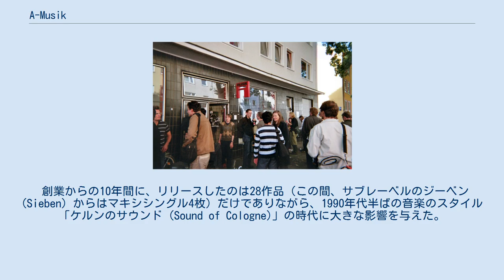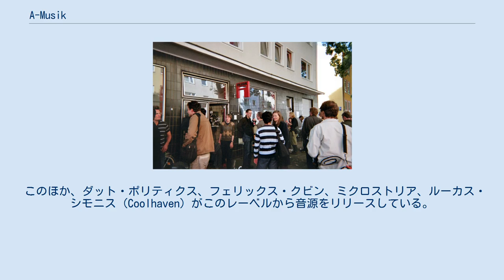A-Musik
ドイツのレコード・レーベル
インディーズのレコード・レーベル
テクノ・レーベル
創業10周年の祝い。
 A-Musik（アームジーク）は、1995年にゲオルク・オジェイク (Georg Odijk) が創業した、ドイツのケルンにある実験音楽を専門的に扱うレコード店、レコードレーベル。
 創業からの10年間に、リリースしたのは28作品（この間、サブレーベルのジーベン (Sieben) からはマキシシングル4枚）だけでありながら、1990年代半ばの音楽のスタイル「ケルンのサウンド (Sound of Cologne)」の時代に大きな影響を与えた。
 創業後しばらくして、拠点を市内の別の地区へと移転したために、それまであったケルンのテクノ・シーンとの空間的な近さによる結びつきは失われた。
2005年8月に10周年を迎えた際には、週刊新聞『ディー・ツァイト』が、世界中から3万点を揃えた「ドイツで最も品揃えのよいレコード店 (Deutschlands bestsortiertem Plattenladen)」として A-Musik を紹介した。
 このレーベルに所属する、あるいは共同製作している重要なアーティストには、オヴァルのマーカス・ポップ (Markus Popp)、マウス・オン・マーズのヤン・ヴェルナー、シュラムパイツィガー、F・X・ランドミス (F. X. Randomiz)、マルクス・シュミックラー、ヴォルフガング・ミューラーなどがいる。
 このほか、ダット・ポリティクス、フェリックス・クビン、ミクロストリア、ルーカス・シモニス (Coolhaven) がこのレーベルから音源をリリースしている。